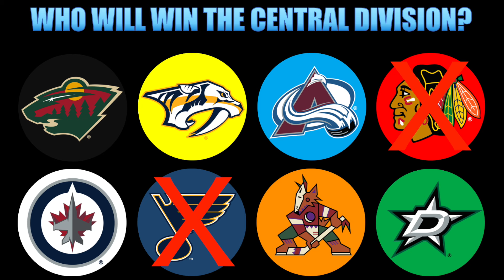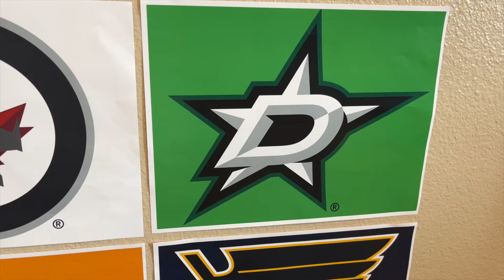NHL Central Division 2024: Last Marble Standing Wins!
Who is going to win the NHL's Central Division and advance into the Stanley Cup Playoffs? Come watch these marbles predict the winner of the NHL's best division!

Quercetti Marbledrome Marble Race Set